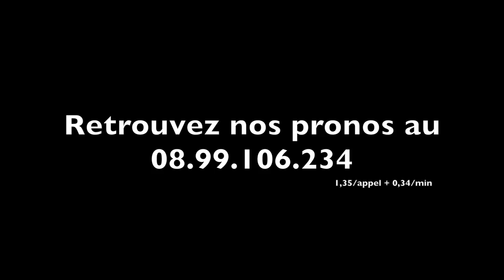ROXANE GRIFF remporte avec brio le Prix de Cornulier 2014. La phase finale et les réactions - A2TURF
ROXANE GRIFF s'impose dans le Prix de Cornulier 2014 avec l'art et la manière au terme d'une fin de course incroyable.
Elle devance TIEGO D'ETANG, et un surprenant SAPHIR DE MORGE qui, déferré des quatre pieds pour la première fois au trot monté, réalise une excellente valeur.
La phase finale et les interviews.